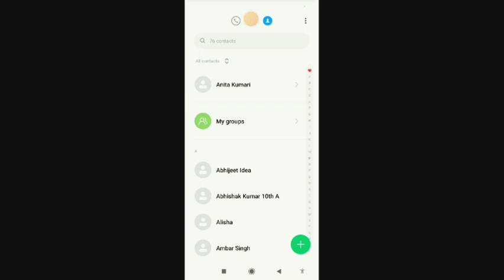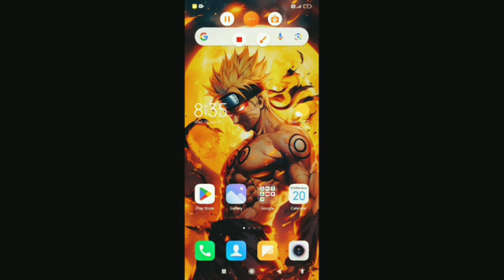UPGRADE MY SUPERMARKET &🤑MORE PROFIT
GTA 5: Franklin Shinchan & Pinchan Become The Richest Police GTA 5!
HIMLANDS - BIG FIGHT WITH BIGGEST ENTITY [S-5 part 29]
HIMLANDS - My Friends Saved Me in Real Life [S-6 part 3]
FIGHTING WITH MAFIA GONE WRONG | GTA 5 GAMEPLAY #153
I BUILD MY NEW CAR SHOWROOM
the biggest mafia house robber part 2
SAYING YES TO JACK FOR 24Hrs In Minecraft HARDCORE *GONE WRONG*
I TRIED TO FEED BABY
I BUILT A HOUSE AND GOT ATTACKED!
FINALLY BOUGHT A NEW BUGGATI CHIRON (SUPER EXPENSIVE CAR)
FINALLY BOUGHT NISSAN GTR FOR MY SHOWROOM (SUPER EXPENSIVE)
FINALLY BOUGHT A NEW LAMBORGHINI ESSENZA (EXPENSIVE)
FINALLY BOUGHT NISSAN GTR R34 SKYLINE(SUPER EXPENSIVE CAR)
I SOLD EVERYCAR FROM MY SHOWROOM
I ADOPTED A DOG FOR MY GYM
FINALLY BOUGHT SUPRA FOR MY SHOWROOM (VERY EXPENSIVE)
DESTROYING THE CITY WITH SUPER ATTACKSI BUILD A UFO | MINECRAFT GAMEPLAY
MY BIGGEST SUPERCAR COLLECTION
I OPENED MY OWN GYM
World Record Crate opening of New Fiore X-suit with 50,000 UC in BGMI - Get...
I Bought All Lamborghini! Badge99 OP Gameplay
AJJUBHAI AMITBHAI VS SMARTY & SRV WARRIOR BEST CLASH SQUAD BATTLE | SHINCHAN AND FRANKLIN TRIED THE IMPOSSIBLE CONE MEGA RAMP JUMP C
GTA 5: Franklin Shinchan & Pinchan Ultimate Modern House Raid By Police GT...
RAJENDRA TRIPATHI | TOP REAL TEAM | TRT
Salaar Hindi Trailer | Prabhas | Prashanth Neel | Prithviraj | Shruthi | Hombale Films| Vi...
Animal Movie REVIEW | Deeksha SharmaRAJENDRA TRIPATHI | TOP REAL TEAM |
ANIMAL MEME REVIEW
JACK OPENED A NEW YOUTUBE CHANNEL
GTA 5: Franklin & Shinchan Run From New Cursed Killer Car GTA 5!
SHINCHAN AND FRANKLIN TRIED THE IMPOSSIBLE IRON MAN MEGA RAMP
THIS MINECRAFT VIDEO WILL SATISFY YOU
MINECRAFT, BUT I HAVE MULTISHOT 1,00,000
I BECOME A FAMOUS VLOGGER IN MINECRAFT..
POOR ARMOR Speedrunner vs RICH ARMOR Hunter in Minecraft!
ELIZA CALL ME NOOB👿| GARENA FREE FIRE
I Secretly Joined in AjjuBhai's (Total Gaming) Custom || Funniest Prank || Desi...
LILYVILLE IS IN DANGER | MINECRAFT
1 V 4 Minecraft Speedrunner VS Hunter
I Dont Like - Raistar ~ GyanSujan
SHINCHAN AND FRANKLIN TRIED THE SANTA CHRISTMAS BUMPY ROAD CHALL...
GTA 5: Shinchan Franklin & Pinchan Lost In Snow Tsunami GTA 5!
BUILDING A NEW CAR SHOWROOM
Grand Finale Watch Party Live | CODM World Championship Finals! DAY 3
LOGGY BECAME FARMER TO STOP MAFIA (PART 14)
TONIGHT UPDATE + AJJU BHAI KA FACE REVEAL
MINECRAFT'S SADDEST STORY [I CRIED
School Game Made By Karan Johar | SlayyPop
SURVIVING THE MOST EXTREME SPORTS
Gaon Ka Yuva Neta - Amit Bhadana
24 Hours in Glass Box Challenge | Will I Survive?
100 Days But Our HEALTH IS COMBINED in Hardcore Minecraft
THIS CAT IS SO SCARY !!(Poppy PlaytimeChapter3)
New Chaos Bundle & Bizon Skin are Mr. Boombastic Tonde Gamer
70,000 UC SERPENGLEAM AWM OPENING | JONATHAN IS BACK | BGMI
99.9% People Fail to Solve These Riddles Level Impossible*
I BUILD A HOUSE FOR MY PALS |PALWORLD GAMEPLAY #2
BOT KILLER IS BACK | 50 SOLO FINISHES POSSIBLE? | GODL LoLzZz
HIMLANDS CORRUPTION MADNESS - Minecraft Himlands - Day 79 - [S3 E14]
GTA 5: Franklin Shinchan & Pinchan Full Ultra Luxury And Premium House Upgrade
Minecraft But You Can CRAFT SUPER OP TRIMS !!
I Found INDIAN GTA V Mobile Game!
SHINCHAN AND FRANKLIN TRIED THE CRAZY SPEED BOOST HOLE PARKOUR CH...
Thank You For 13 Million Top 1 Grandmaster Live Rank Push - Tonde Gam...

IGNORE👈
Minecraft gameplay
Minecraft adventures
Minecraft exploration
Minecraft building
Minecraft craftin
Minecraft challenges
Minecraft tips and tricks
Minecraft hacks
Top plays of the week
Solo vs. Squad
BGMI
Battle Royale
PUBG
Battle Pass
games
minecraft
steam
free fire
fortnite
xbox series x
game
valorant
renovate
funny
ujjwal
Utsav
techno gamerz
internet cafe simulator
simulator gameplay
pc build
ultimate
dream gaming room
my parents told me
minecraft 100 days
techno gamerz
tg
ujjwal gamer
android gaming
mobile gaming
gaming
100 days

About : DevilSenpie is a YouTube Channel, where you will find gaming videos in Hindi, I hope this video was Useful and you liked it, if you did press the thumbs up button.